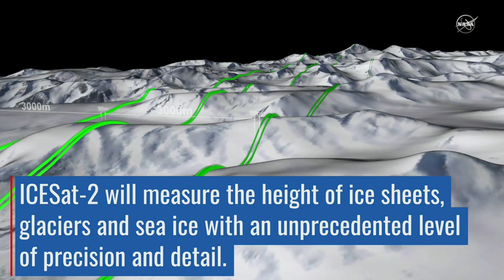ICESat-2 Жерге үшінші өлшем қосады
2018 жылы 15 қыркүйекте Калифорниядағы Ванденберг Әскери-Әуе базасынан ULA компаниясының Delta 2 зымыранымен НАСА-ның ICESat-2 жерсерігі ұшырылмақ. Ұшу терезесі: 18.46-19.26 (Астана уақыты).

ICESat-2 ғалымдарға биіктікті өлшеу мәліметтерін ұсынып, мұздықтар, теңіз мұзы, ормандар және басқа аумақтардың өзгерістерін жіті қадағалауға, сөйтіп Жердің үш өлшемдегі толық портретін жасауға көмектеспек.

ICESat-2 бортындағы жалғыз құрал – ATLAS, жетілдірілген топографиялық лазерлік альтиметрлік жүйе. Ол еріп жатқан мұздық плиталарын өлшеп, мұның теңіз деңгейінің көтерілуіне әсерін зерттейді, мұз жамылғысы мен мұздықтардың массасының өзгеруін тексереді, теңіз мұзының қалыңдығын бағалайды және ормандар мен әлемдегі басқа да экожүйелердегі өсімдіктер биіктігін өлшейді.

"Eternal Circle," Laurent Dury, Koka Media SACEM Complete transcript available.

Қазақшалаған "Физика және Ғарыш" арнасы
Мәтінді оқыған Аружан Тулебай